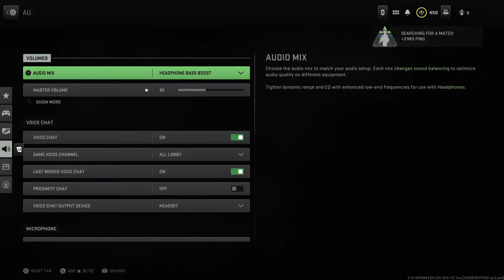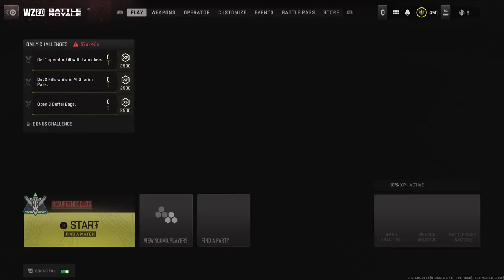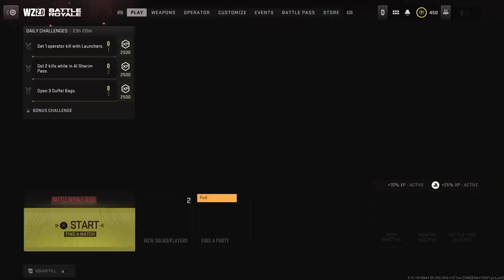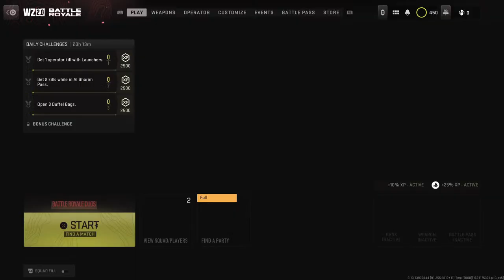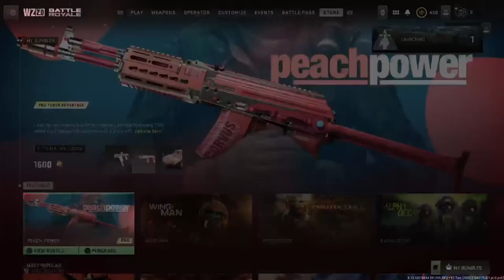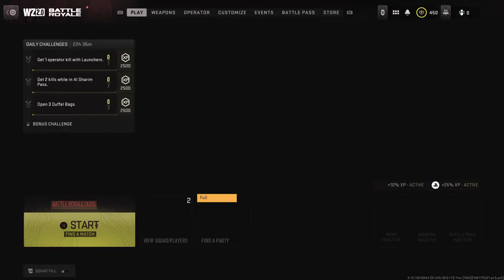Rando duos lets rock